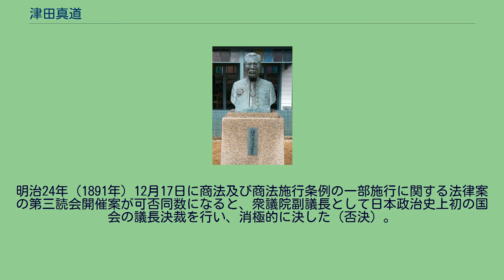津田真道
津山洋学資料館の津田真道像 津田 真道（つだ まみち、文政12年6月25日（1829年7月25日） - 明治36年（1903年）9月3日）は、日本の武士（幕臣）、官僚、政治家、啓蒙学者。
福澤諭吉、森有礼、西周、中村正直、加藤弘之、西村茂樹らと明六社を結成。
岡山県出身。
美作国津山藩上之町（現：岡山県津山市）の生まれ。
幼名は喜久治。
後に真一郎、行彦とも名乗った。
嘉永3年（1850年）に江戸に出て箕作阮甫と伊東玄朴に蘭学を、佐久間象山に兵学を学ぶ。
藩籍を脱して苦学したが、安政4年（1857年）蕃書調所に雇用されて、文久2年（1862年）には西周とオランダに留学しライデン大学のシモン・フィッセリングに学ぶ。
オランダ留学中の1864年（元治元年）にライデンのフリーメイソンリーの「ラ・ベルトゥ・ロッジ・ナンバー7」に入会している。
4年後に帰国する。
その講義録を慶応2年（1866年）に『泰西国法論』と題して訳出する。
これは日本初の西洋法学の紹介となる。
その後、幕府陸軍の騎兵差図役頭取を経て、目付に就任。
大政奉還に際しては徳川家中心の憲法案を構想した（『日本国総制度』）。
明治維新後は新政府の司法省に出仕して『新律綱領』の編纂に参画。
明治2年（1869年）、人身売買禁止を建議。
明治4年（1871年）、外務権大丞となり日清修好条規提携に全権・伊達宗城の副使として清国へ行く。
のち陸軍省で陸軍刑法を作成。
さらに裁判官、元老院議官。
明治23年（1890年）には、第1回衆議院議員総選挙に東京8区から立候補して当選、大成会に属して初代衆議院副議長に就任。
同年10月20日、元老院が廃止され議官を非職となり錦鶏間祗候を仰せ付けられた。
明治24年（1891年）12月17日に商法及び商法施行条例の一部施行に関する法律案の第三読会開催案が可否同数になると、衆議院副議長として日本政治史上初の国会の議長決裁を行い、消極的に決した（否決）。
明治29年（1896年）1月31日に貴族院議員に勅選されて、翌年には請われて京華中学校校長となる。
男爵、法学博士。
1903年死去。